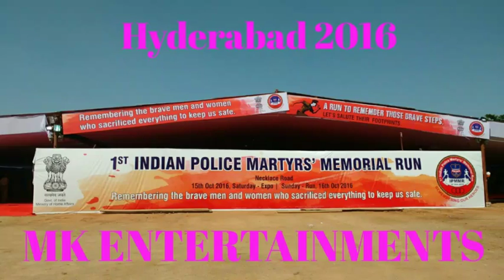Indian Police Expo ( Intelligence Security Wing ) II Necklace Road Hyderabad II TELANGANA